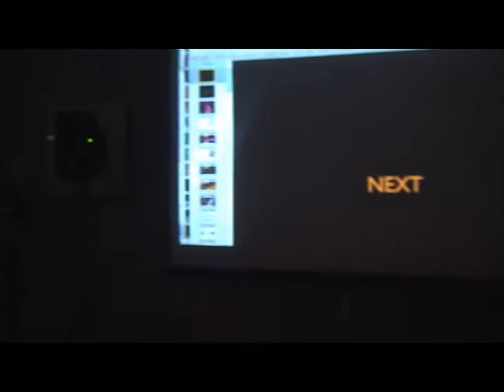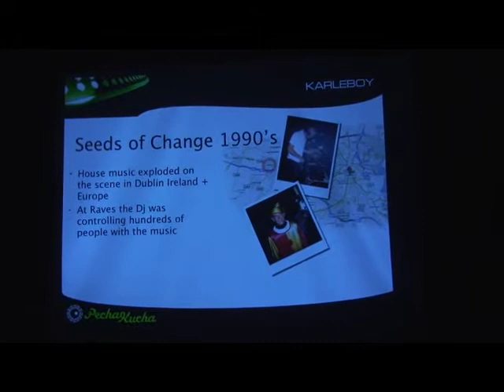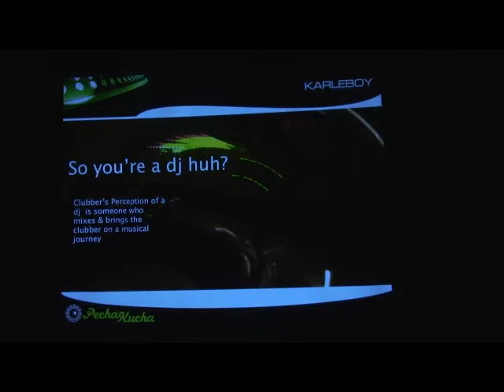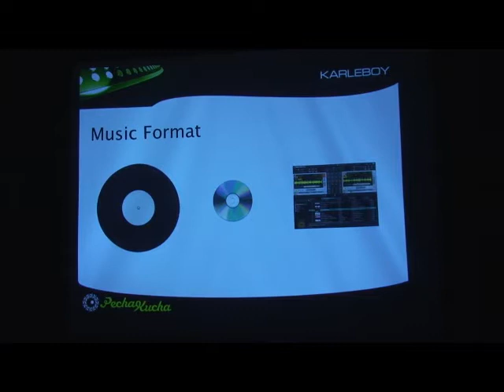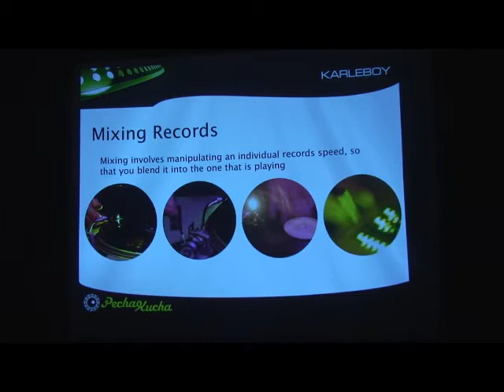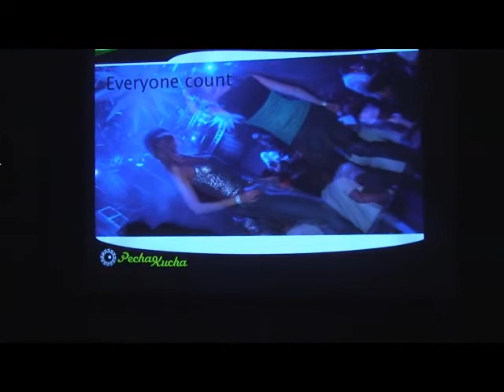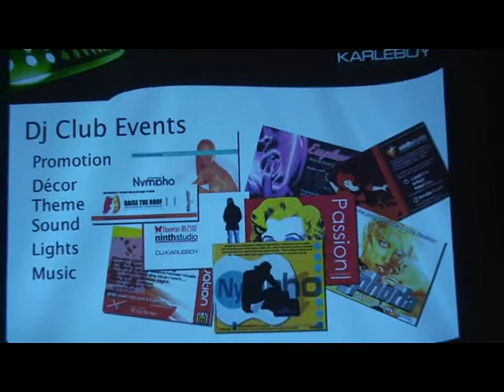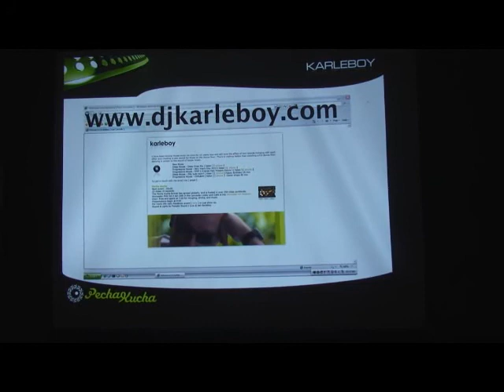DJ Karleboy @ Pecha Kucha Worcester Vol. 3 [HQ]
I was born and raised in Ireland and in 1991 after attending one of the first Rave parties in Dublin I became hooked on electronic music. The then emerging Rave scene was new, fresh, exciting, and the DJs were suddenly being cast in a new light  they were rapidly becoming the new stars. I was amazed at the way the DJ was controlling the entire room, and the music had a grip on every clubber in the place. The music never seemed to stop but just morphed seamlessly from one track to another, mixed perfectly where each record was married to the next, and the DJ created a musical journey of highs and lows. I have been DJing for 14 years now and over that time I have played small clubs and venues and larger ones with up to 1200 people. I love the excitement of fusing the records together and watching people enjoy the sounds that have them moving in rhythm to the beat.
My presentation will be an introduction to club DJing. I will describe the differences between what most people think a DJ is v. what those raised in club culture consider a DJ to be. I will also describe the kind of music I play ‐ house music. I will give an overview of how this music came to be, detail the multiple genres that have spawned from it since its inception, and describe its global appeal. I will also talk about mixing the music live, describe beat matching, what equipment is required, and what skill a DJ needs. I will discuss the rise of club culture and its impact and how globally DJs are superstars who have huge followings, who do tours, and release albums. I will also talk about how technology of DJing is changing and what this means to a clubber when they go out dancing.